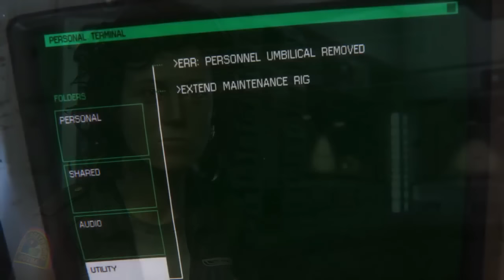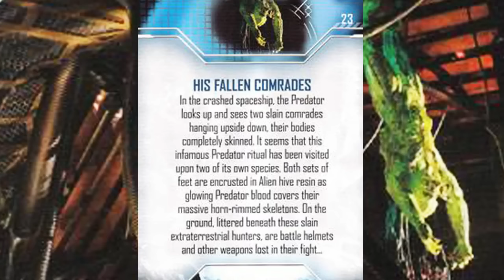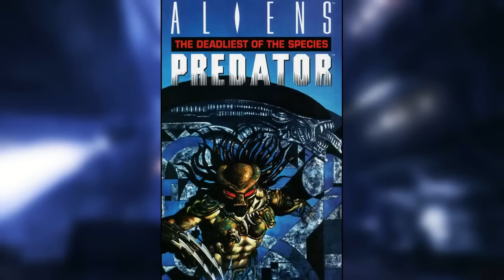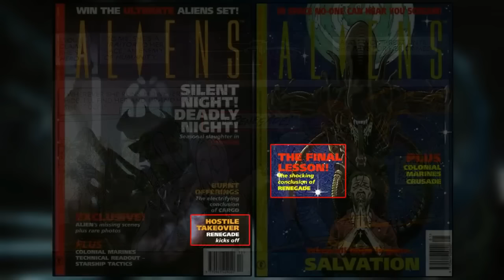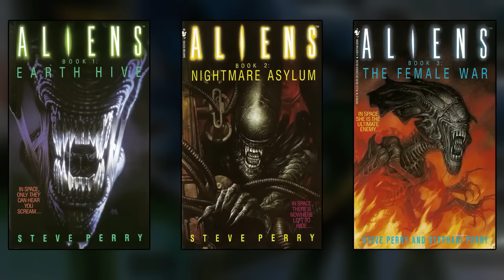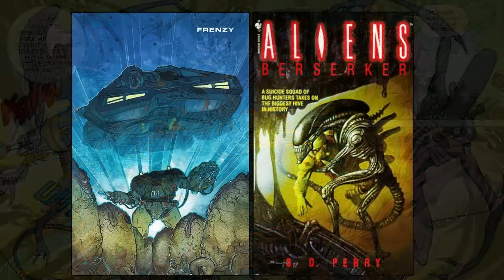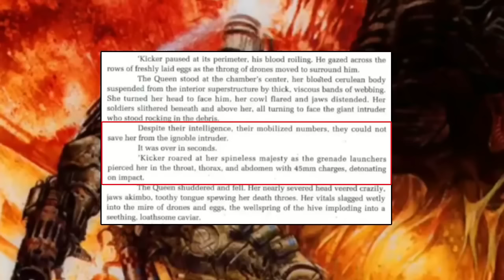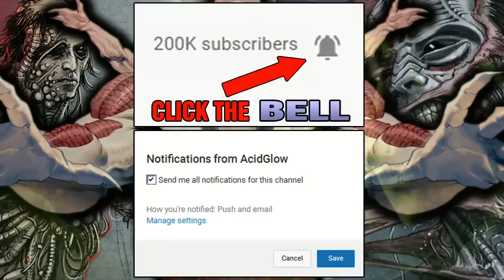Alien Lore for 1 hour - Hybrids, Creator of the Xenomorph, Alien Hive Behavior, Deleted Scenes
Alien Xenomorph Lore for 1 hour. Time stamps below.
Time stamps.

00:00 Intro
00:00:55  Eloise Eplained The Android Xenomorph Hybrid
00:05:36  Indominus The Alien Dinosaur Hybrid
00:06:52  Alien Earthbound - The Alien 3 Sequel You Never Saw
00:10:25  Why David created the Xenomorph - Why David Hates the Engineers
00:12:49  The Prometheus Ending you never saw - Alien: Engineers
00:17:01  What happened to Ash after Alien? Alien Out of the Shadows
00:21:05  What is the Trilobite Creature Explained
00:24:12  AvP Requiem Deleted Scene - Skinned Predator Bodies
00:26:23  Pred Alien Explained - AvP Requiem Breakdown
00:29:15  Can a Facehugger Impregnate a Xenomorph?  Deadliest of the Species
00:40:11  The Dark Alien Explained - The Darkness
00:42:03  Judge Dredd vs Aliens Incubus Full Story - Alien Lore
00:50:59  Xenomorph Acid Blood Explained - What do Aliens Eat?
00:57:44  What happend to the Colonists on LV-426? Newt's story
01:06:17  General Spears Explained - Xenomorph Experiments - Nightmare Asylum
01:08:39  Alien: Parker's Original Encounter with the Xenomorph
01:11:10  Alien Lore - Berserker Combat Units Mox16 - Aliens Frenzy Tribes Explained
01:20:03  Aliens Hive Behavior Explored - How Dr Church survived the xenomorph hive
01:26:26  Hybrid Aliens Explained - Unproduced Alien 3 Screenplay

Alien Lore 1 Hour - Where is Ripley 8 - Synthetic Aliens - Story of Elden - Where is Amanda Ripley

STORY OF WHAT HAPPENED TO DUTCH FINALLY EXPLAINED IN FULL - HUNTING GROUNDS LORE - ALL AUDIO TAPES